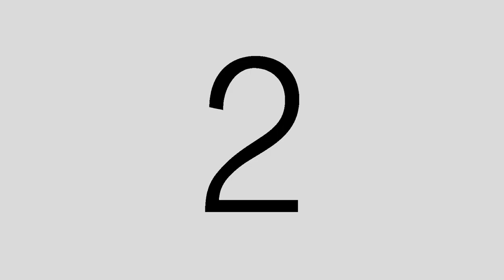maryla keeta ker johore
i edited this at 4am